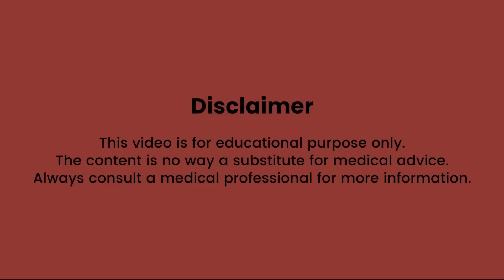Very Low Calorie Diet किसे लेनी चाहिए, इसके क्या फायदे हैं ?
A very low-calorie diet involves medical supervision and is a plan designed in such a way that involves eating about 800-1000 or fewer calories per day. This diet is best considered for obese and overweight people, people having chronic illnesses, and people who are managing diabetes or going to have surgery.

0:00 Introduction
0:27 Who should follow VLCD?
0:51 Phases of VLCD
2:18 Benefits of VLCD
3:08 Risk & Precautions